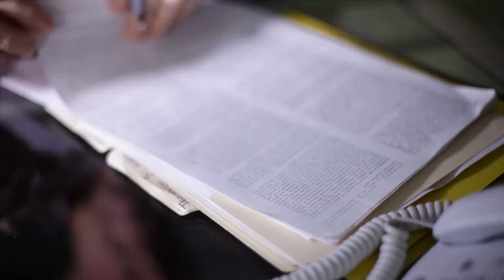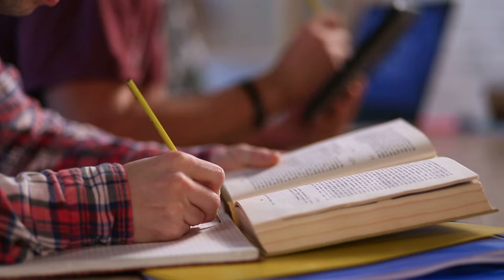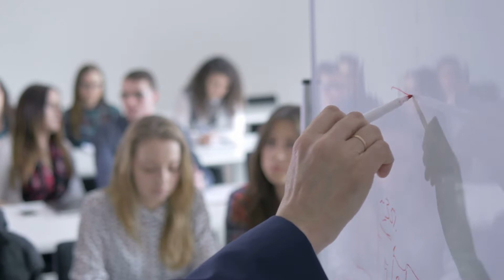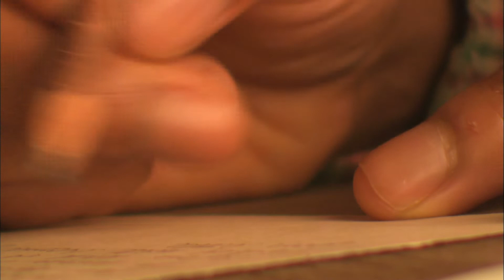The Discovery of the Unconscious: Pierre Janet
A look at the most ancient roots of modern day psychotherapy, and how it evolved over the millennia into what we know today. Starting with the medicine men and shamans of the Paleolithic stone age, over 200,000 years ago, on through exorcism, animal magnetism, hypnotism, and ending up with the birth of modern psychiatry with the works of Sigmund Freud, Alfred Adler, Pierre Janet, and Carl Jung.

From the back of the book: This classic work is a monumental, integrated view of man's search for an understanding of the inner reaches of the mind. In an account that is both exhaustive and exciting, the distinguished psychiatrist and author demonstrates the long chain of development, through the exorcists, magnetists, and hypnotists, that lead to the fruition of dynamic psychiatry in the psychological systems of Janet, Freud, Adler, and Jung.